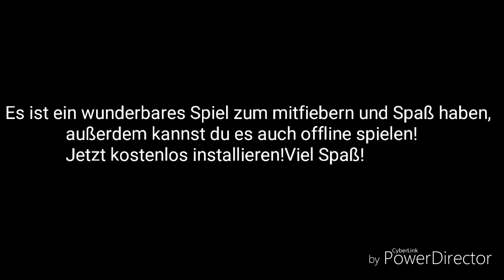Heute spiele ich für euch Zombie Tsunami!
In diesem Video werde ich das Spiel Zombie Tsunami testen.
Dieses Spiel ist kostenlos im App Store vorhanden